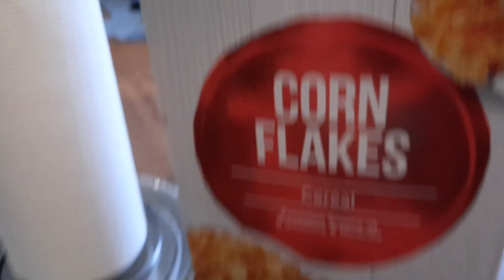Breakfast/lunch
This is my breakfast/lunch for this Fridai 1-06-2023